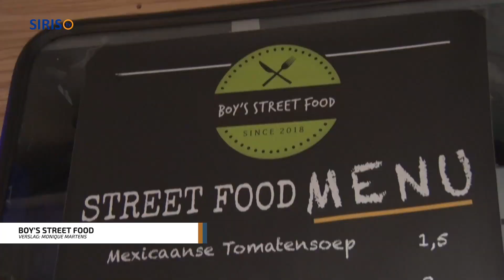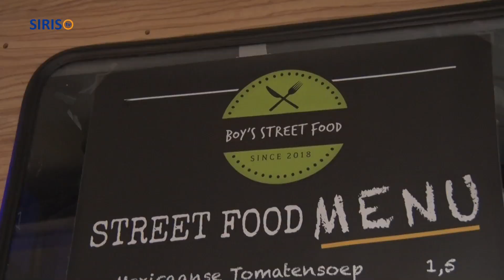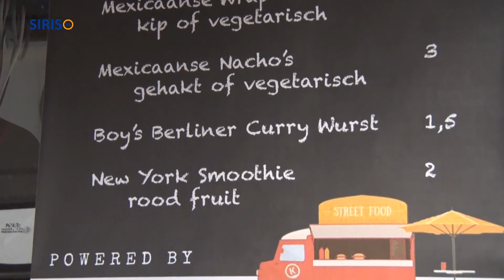Genoeg eten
Op het festival Nirwana Tuinfeest was behalve genoeg te drinken ook voldoende te eten. Zo stond Boyke Joosten uit Lierop er met zijn Boy's Street Food.